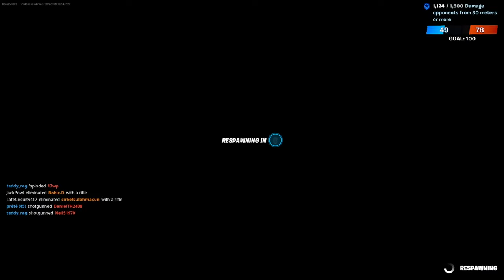Fortnite OG Deel 19 Game Video (Nederland NL) Vlog #836